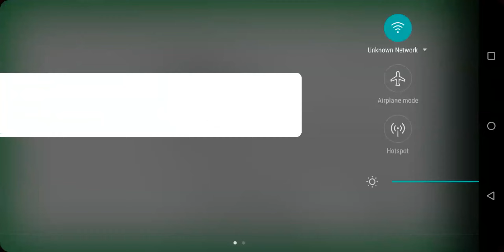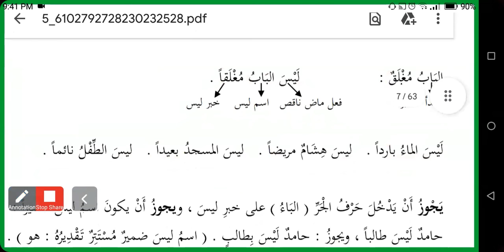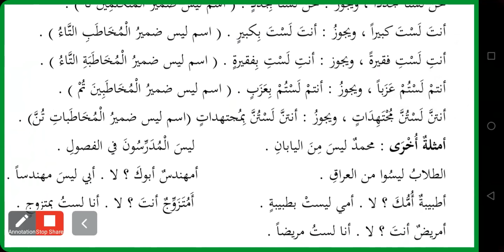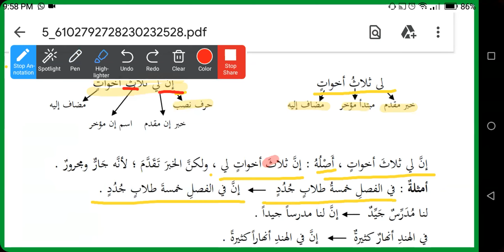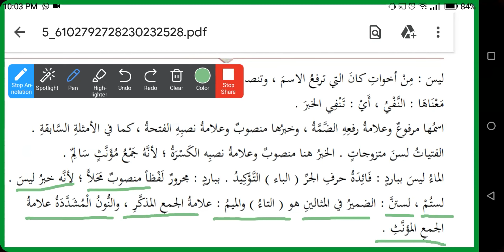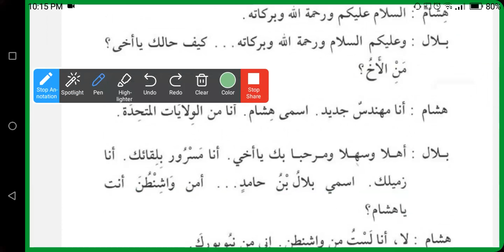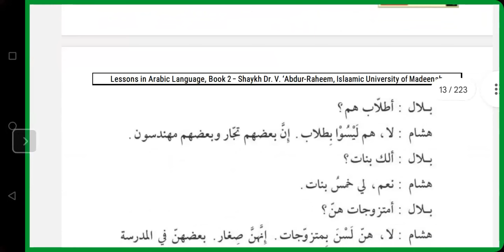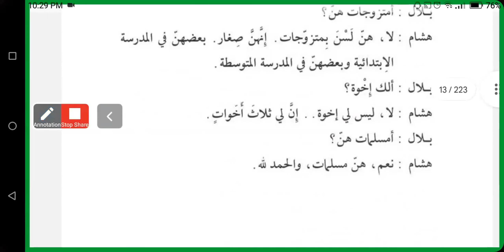Madina_arabic_book_02 | lesson_02_part_01